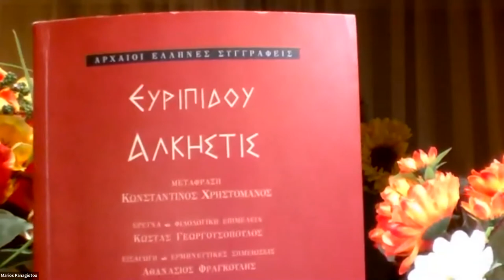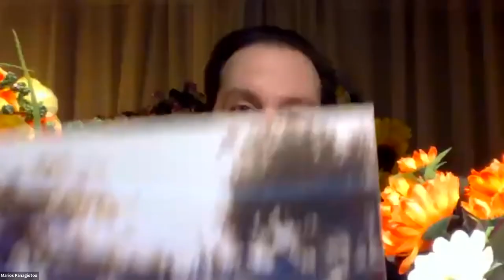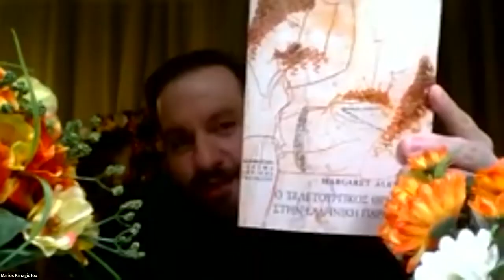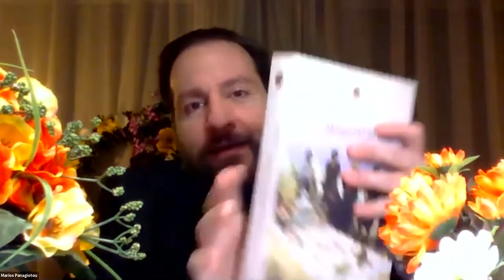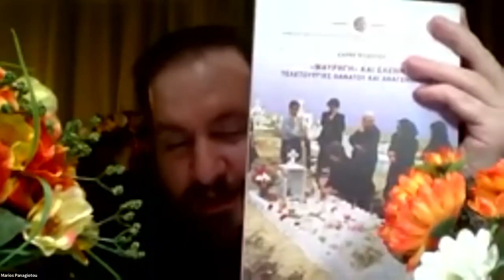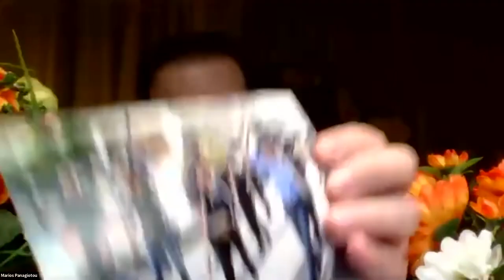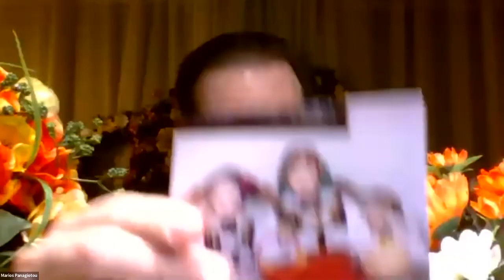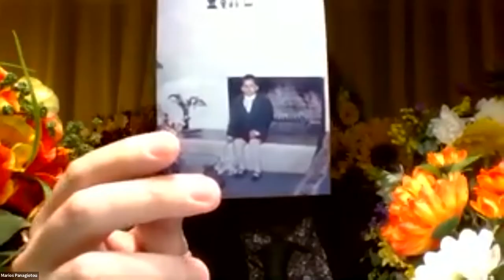CHS Visiting Artist Presentation: Marios Panagiotou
On Friday, January 29, 2021, actor and director Marios Panagiotou gave a presentation to the CHS research community. The event was recorded live via Zoom.

The presentation is in Modern Greek with English translations provided by Professor Efimia Karakantza (University of Patras).

Marios Panagiotou works as an actor/performer, director, and facilitator in Αthens. Having graduated from the School of Philosophy – Department of Philology (Division of Theater-Cinema Studies and Musicology) at the University of Crete in Rethymnon, he returned to Athens. Over the past 13 years he has worked as an actor/performer alongside diverse groups of artists, participating in more than 20 productions for the most significant institutions in Greece, such as the National Theatre, the Athens and Epidaurus Festival, the Onassis Cultural Centre, and more. In 2018 he earned the “Queer Performance of the Year” prize at the Queer Theatre Awards for his stage directing of Jon Brittain’s Rotterdam, a play about gender, sexuality, and acceptance. As a director, facilitator, and performance workshop leader he has taken the reins of the Panteion University of Social and Political Sciences Theatre Group, working with students aged 18-24 and directing both classic and contemporary plays.

His presentation “Alcestis - the female Lazarus” is based on his personal research and work in progress on Euripides’ play. Is it a tragedy about dying on stage or a comedy about being mortal? A body that breathes on stage is nothing more than the minimum example of life. A body that dies on stage is nothing more than the maximum example of mortality. Since, although the theatrical illusion is taken for granted, a theatrical ‘death’ hides a riskiness: to reveal to the audience their own - completely - personal mortality. Starting with his childhood memories and stimuli, his directing view attempts to illuminate the notion of mortality, the finite and the undesirable character of the human existence. The myth of Alcestis parallels the Christian myth of Saint Lazarus and his resurrection. Τhe traditional cultures, that are reflected in different places in Greece, through specific rituals and ceremonies, constitute the research and inspiration for a future play of Alcestis starring children and teenagers.